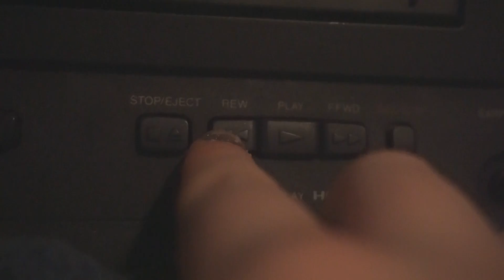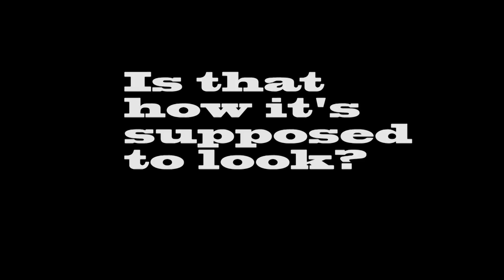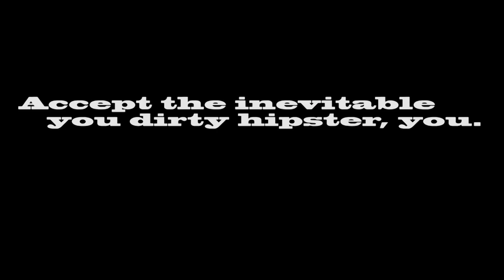"VCR" by Ms. Sydney Roll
Ms. Roll has captured the Sturm und Drang of our complicated relationship with the modern convenience of the Video Cassette Recorder (VCR).  Please 'enjoy' this masterpiece of exploring the enniu and entropy we 'feel' when watching our VCRs.